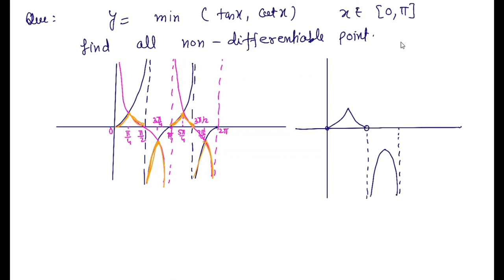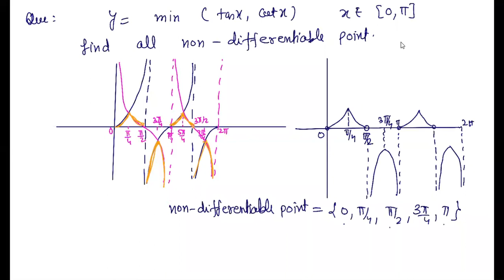Differentiability of Function(Lecture-2A)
how to check non differentiability of a function by using Graph.
Question on it..